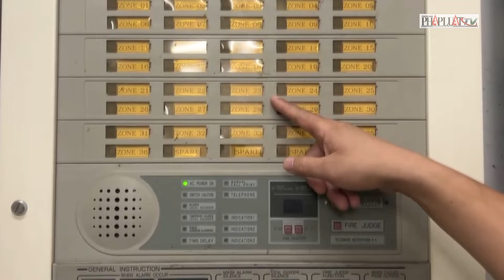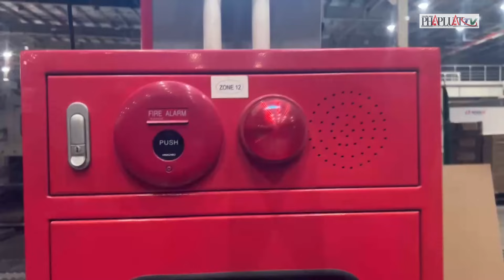Công an Bình Dương kiểm tra đột xuất việc đảm bảo PCCC các công ty trong khu công nghiệp - PLO